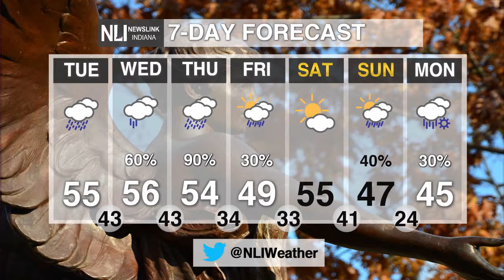NewsLink Indiana Weather March 27, 2018 - Gabe Prough